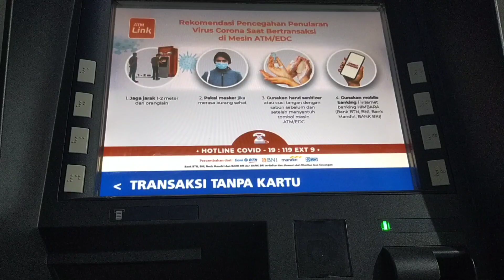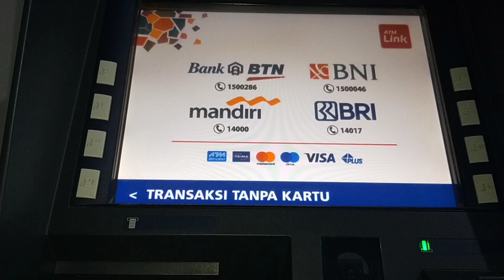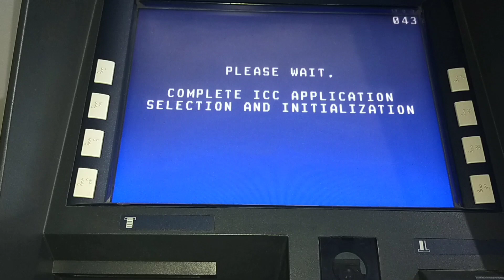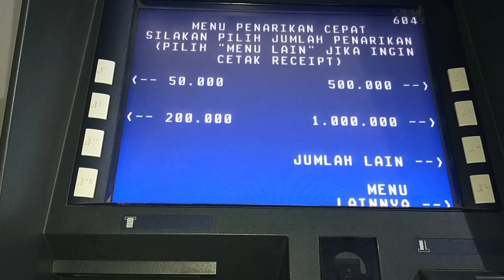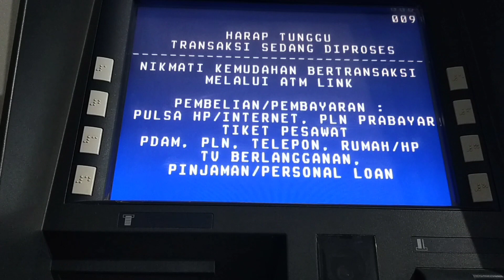Biaya transaksi di ATM Link Bulan Juni 2021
Assalamualaikum warahmatullahi wa

 Himpunan Bank Milik Negara ( HIMBARA )
resmi membatalkan tarif penggunaan ATM Link.

Yang sebelumnya direncanakan untuk pengecekan saldo dan tarik tunai di ATM Link akan diberlakukan biaya pada tanggal 1 Juni 2021.

 Namun kebijakan itu resmi ditunda.kebijakan tersebut disampaikan oleh ketua Himbara

Dan besaran pengenaan tarif sebelumnya Sudah dirinci seperti biaya untuk cek saldo ATM Link Bank yang berbeda dengan nasabah akan dikenakan biaya Rp 2.500
dan biaya tarik tunai Rp 5.000, Untuk Transfer antar Bank di ATM Link dikenakan biaya Rp 4.000 lebih murah dari bank lainnya

 Namun setelah ada kesepakatan keputusan pembatalan, maka biaya tarik tunai maupun cek saldo di ATM Link Bank Himbara tetap gratis.